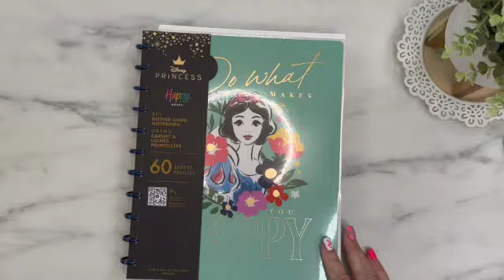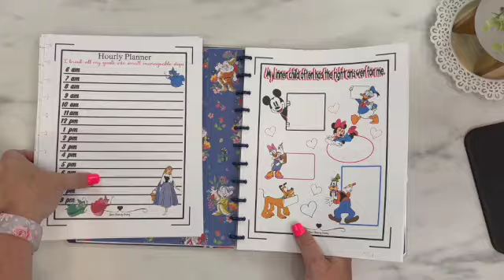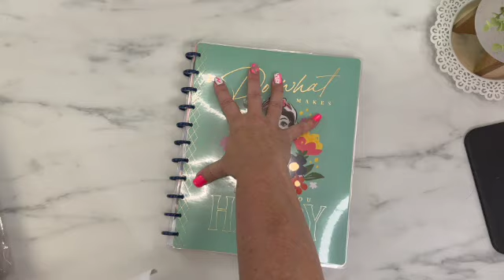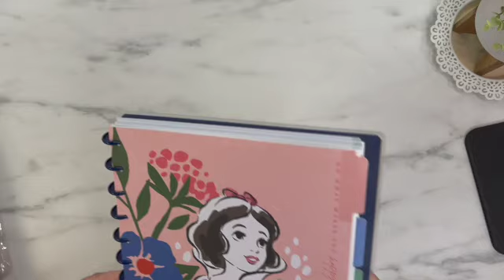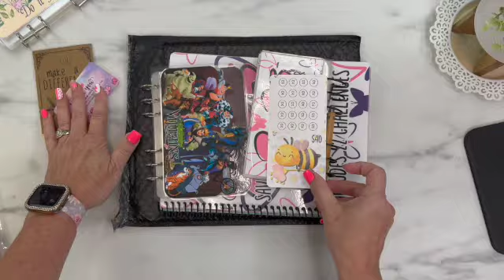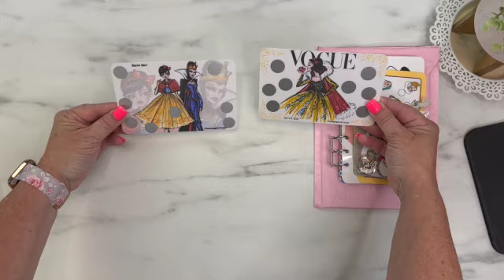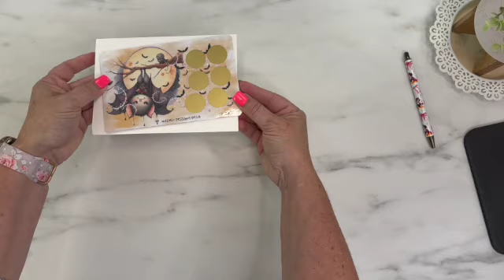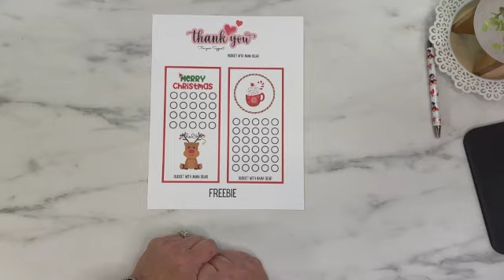Update | What's Next? | Freebie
THANK YOU FOR FOLLOWING ALONG IN MY JOURNEY TO FINANCIAL FREEDOM.
💕I love to receive Happy Mail🐻: 📂💌📫
Budget with Mama Bear
Star, ID 83669

(MY CODE IS 13EN9F)
CHANNELS/SHOPS MENTIONED:
Donna Powered by Creativity: @DonnaPoweredbyCreativity
Janell Rae Budgets @JanellRaeBudgets
Champagne's Corner @ChampagnesCorner
Ms. Dollb @msdollb on Instagram
Golden Girl Budgets @GoldenGirlBudgets
Ellie On Earth @EllieOnEarth
Whimsy Designs by LB
Scrappy Wife @ScrappyWife
BUDGETING ESSENTIALS

My Wallet Envelopes:
Budget with Carly

Pink Cash Tray:

Dice Castle: